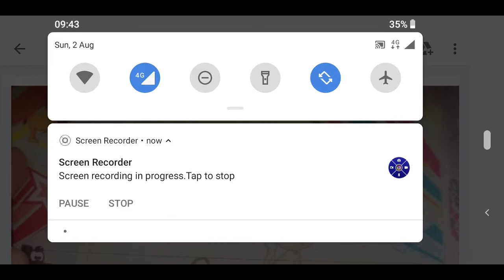Community survey report for Jbt,btc,b ed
Community survey report